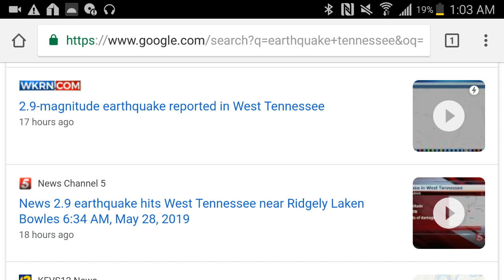I Felt An Earthquake Last Night! (It Was Freaky)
I just felt & heard a loud earthquake last night.  The ground was rumbling & shaking & I was freaked out when this happened.